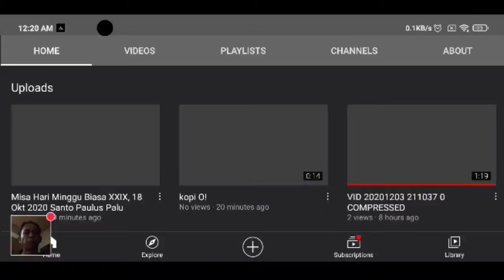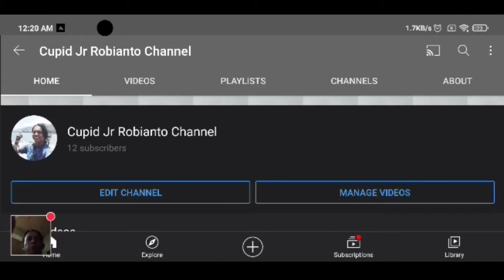Masak lagi : Potato leaves soup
sweet potato leaves soup april 2021

Tuhan Memberkatimu🙏 Amin😇